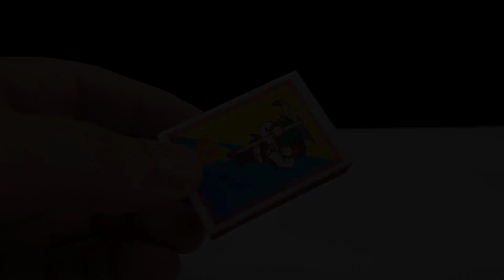Very cool trick with matches and Coca Cola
Magic match tricks with matches matchbox matchstick stick trick science coca cola experiments life hacks diy sticks experiment awesome how to amazing coke simple chain reaction trikcs mrhack 반응